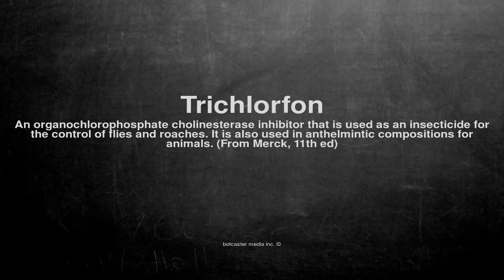Medical vocabulary: What does Trichlorfon mean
What does Trichlorfon mean in English?